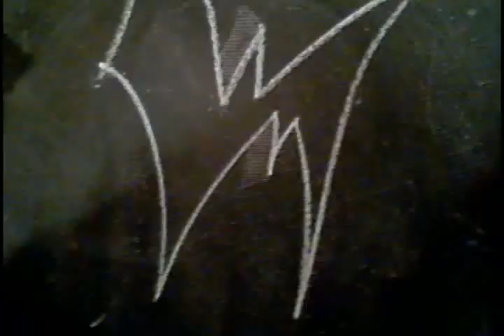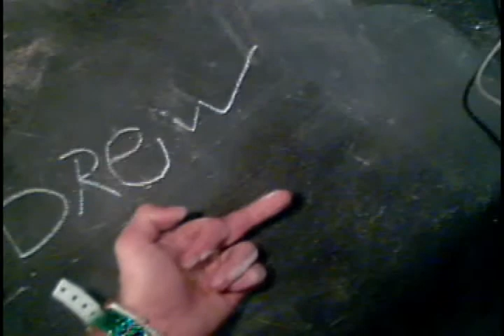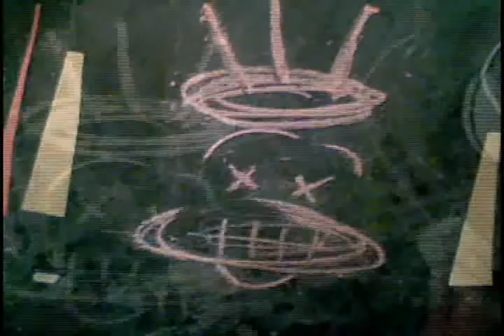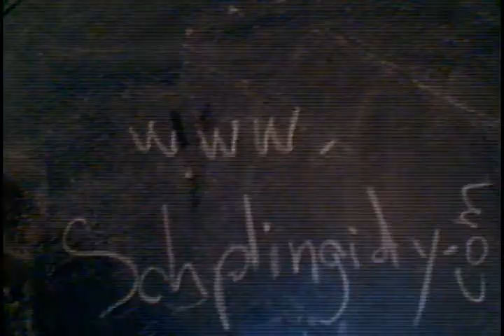Wakarusa 2010 - Firday (camera 1) (R)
stop motion animation created during Wakarusa Music Festival  in the Ozarks, Arkansas, on June 4, 2010.